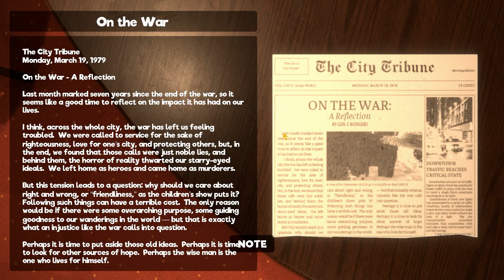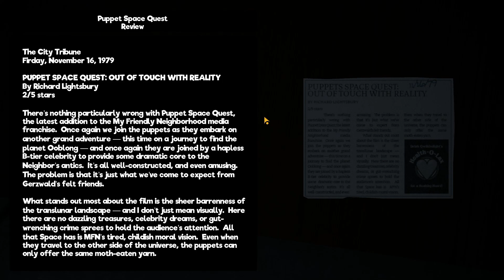SCARY PUPPET WANTS TO EAT ME | My Friendly Neighborhood [Part 3]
We made it to the offices! There are more puzzles to solve and new puppets to fight to get out. There's also this new puppet that's really big and wants to eat me...also I just noticed that his fingers are salt shakers. Oh my.